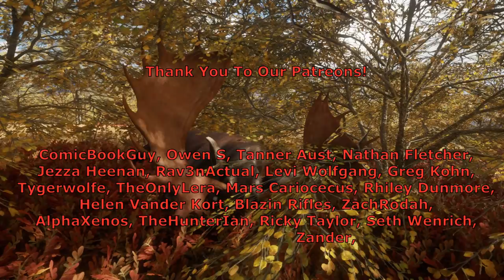The Best Rifle Shot I've Ever MADE! Call Of The Wild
MAIL BOX:  (Send Letters or Fan Mail)
The Hunter DD33
269 S Western Ave #229

GRAPHICS CARD: NVIDIA GEFORCE 2060 RTX Super

Jet- Julia Chille, ComicBookGuy, Conflykt,
steinper TheHunter, ZachRodah, Ken Oath, Giorgis, TheHunter Ian, Charles Lundquist, Skelet_Elvis, Jonathan Owen, Lockinload23, Charles Lundquist